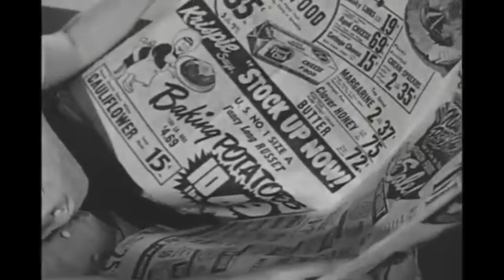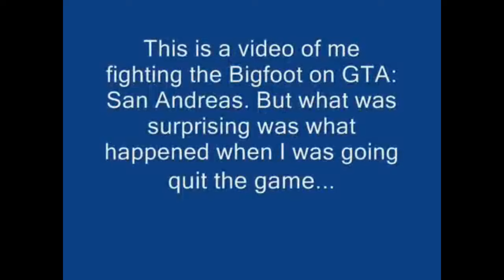horror in non-horror games